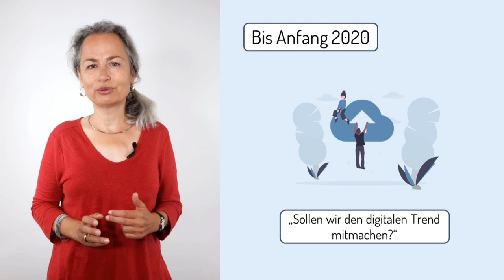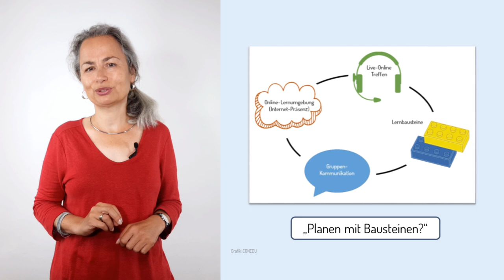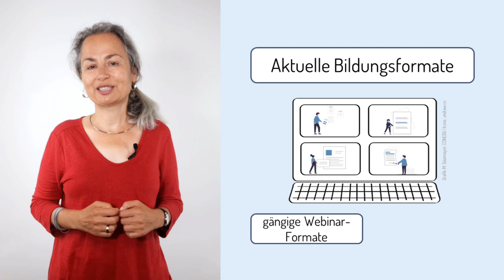[EBmooc focus] Live-Online Formate: Ausgangsfragen